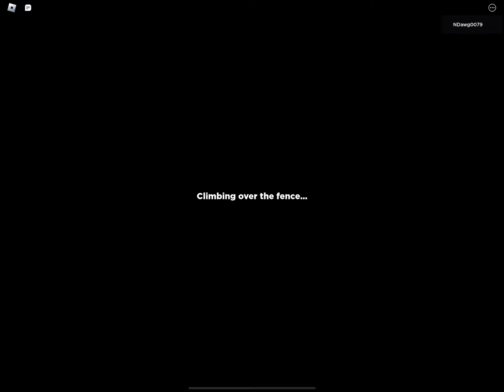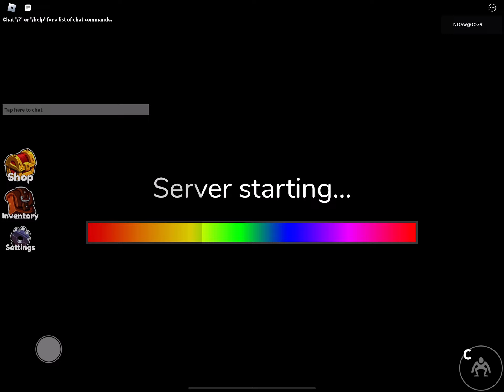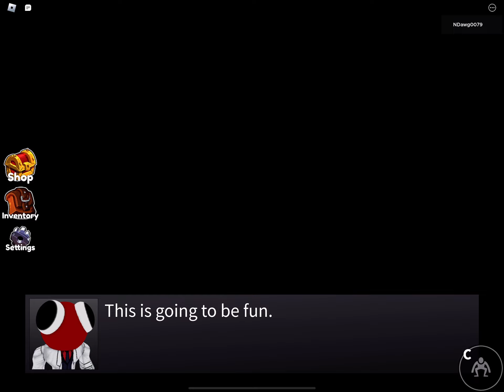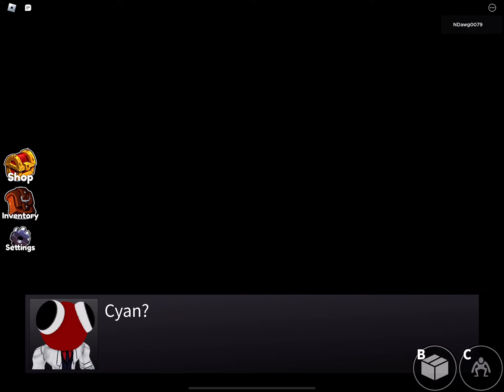Playing Rainbow Friends 2! Guess who got me!?!?